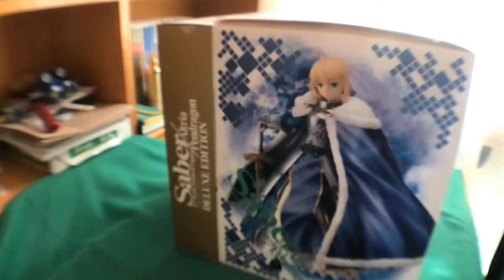Aniplex Saber棉被王 サイバー Fate grand order - Saber Altria Pendragon Deluxe Limited EditionT066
Fate grand order - Saber Altria Pendragon Deluxe Limited Edition [Aniplex / Stronger]
サイバー

澳洲亚马逊购买链接：
Australian Amazon purchasing link:
オーストラリア Amazon 購入リンク：

Note: the toy in the video is not bought from the link above